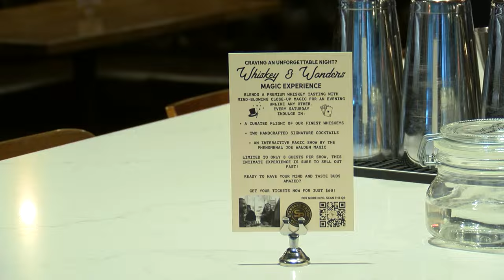Texas distilleries boost state economy by $830M+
In 2022, Texas distilleries contributed over $830 million to the state's economy through tourism, with nearly 2.1 million visits generating almost $460 million in on-site and off-site spending at local businesses.